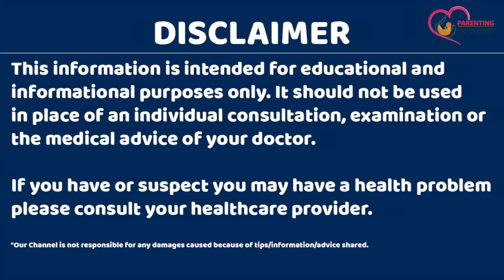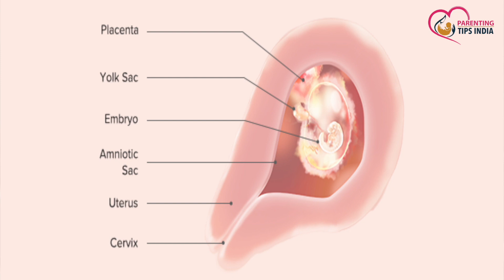पेट में बच्चा कैसे बनता है | 1 to 9 month of baby growth during Pregnancy | Week by Week in Hindi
Is video me hum baat karenge ki pet me bachcha kaise banta hai aur 1 to 9 month of baby growth during pregnancy taaki aap pregnancy ke dauraan week by week fetus development during pregnancy ke bare me pta chal jaye to is video ko jarur dekhein